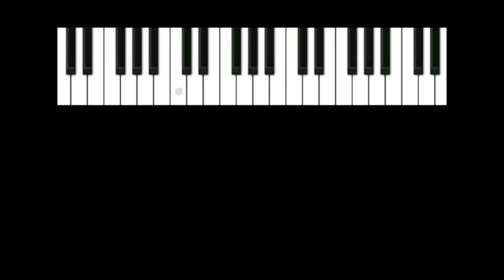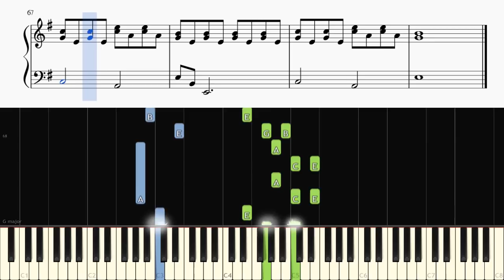Heathens by tøp - Piano Accompaniment Tutorial (with Tyler Joseph's Vocals!)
Learn how to play Heathens [Accompaniment Only] on piano!